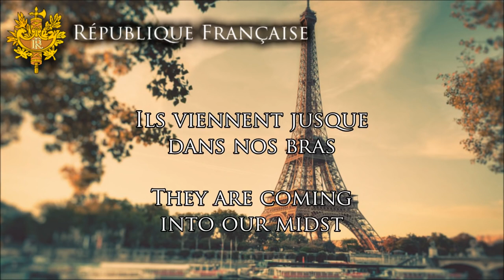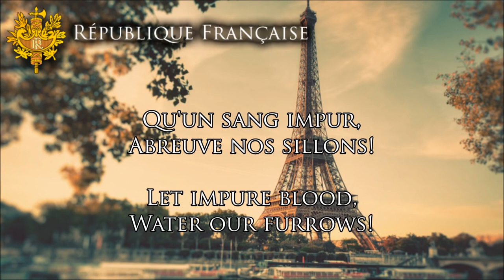National Anthem of France ‒ “La Marseillaise” [Short Version] (English Subtitles)